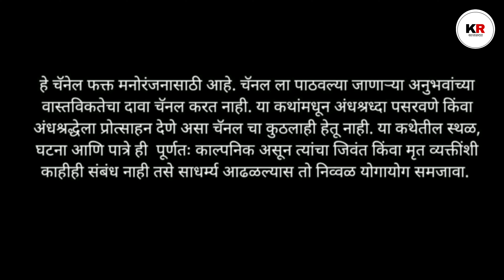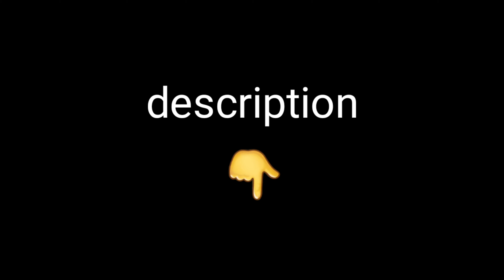Maifil - मैफिल (1/2) | Marathi Bhaykatha | Real Ghost Story | Marathi Horror Story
Story Credits -

Writer - Rajan Gaikwad.

If You Have Any Horror Story Or Any Harror Experience Send Me On My Email -

I Will Make Video On Your Story😊